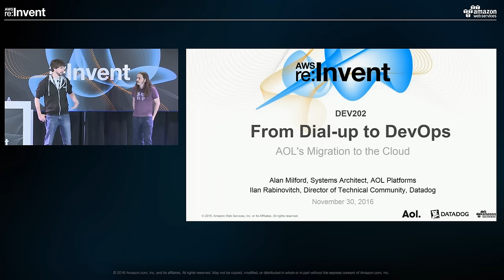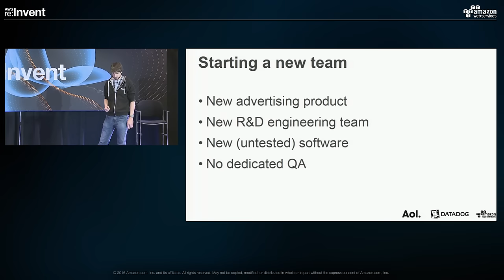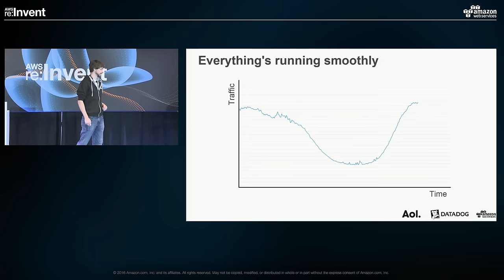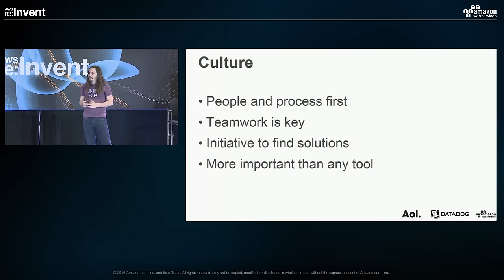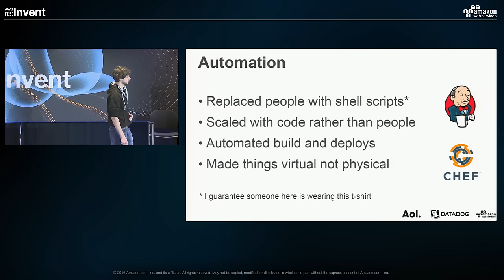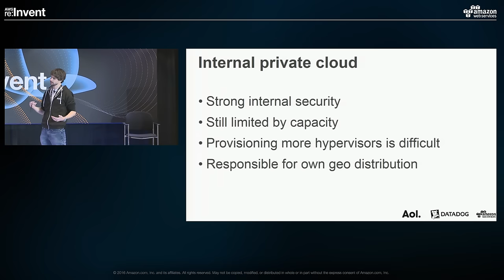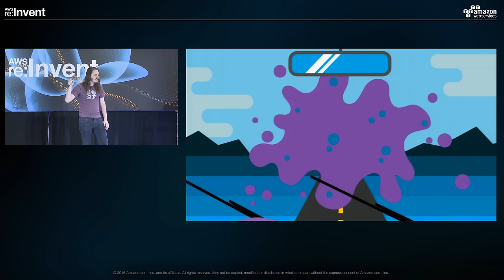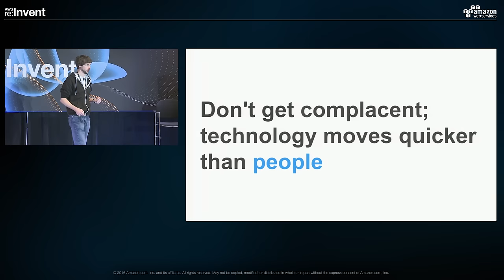AWS re:Invent 2016: From Dial-Up to DevOps - AOL’s Migration to the Cloud (DEV202)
AOL originally provided dial-up service to millions of people. Today, AOL powers advertising and media experiences for the web’s top destinations.  How do you maintain observability and reliability to both business and technical teams for high-traffic services in a dynamic infrastructure?  Join us as we discuss AOL’s DevOps journey. We will dive into its engineering culture, automation, and monitoring best practices that have allowed AOL to successfully reinvent their infrastructure, as they moved from globally distributed data centers to the AWS Cloud.

AWS Competency Partner